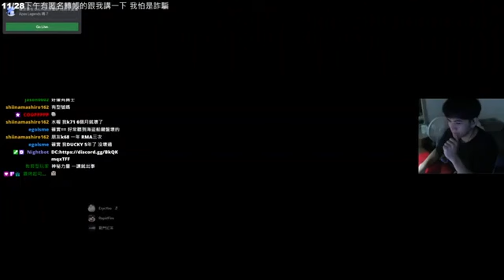很难确定全球最好的电子竞技团队，因为有些团队将隶属于参加许多不同游戏的大公司 2